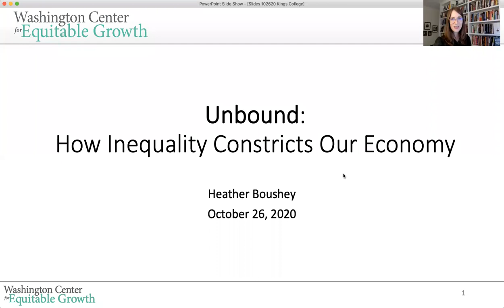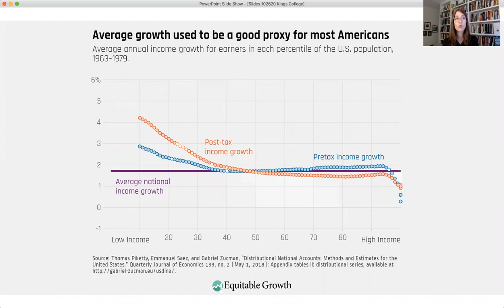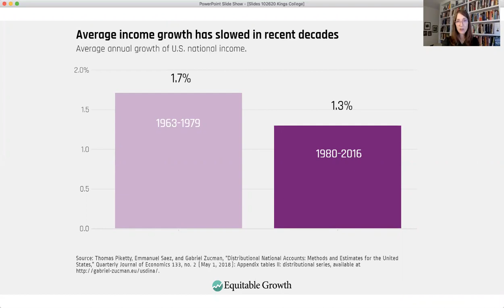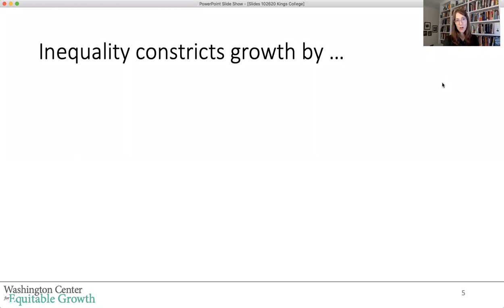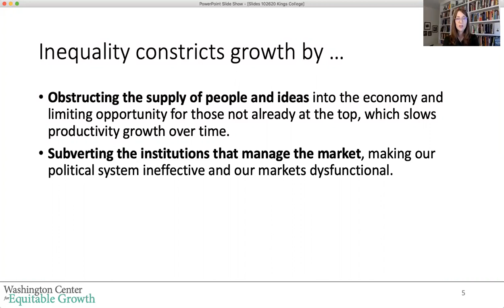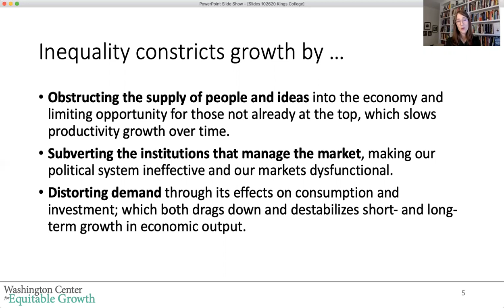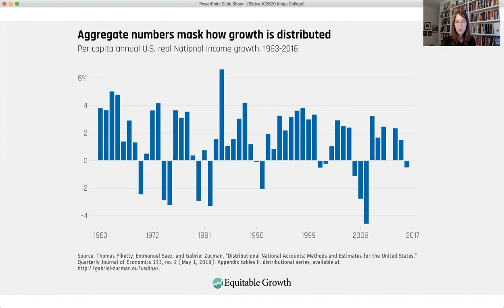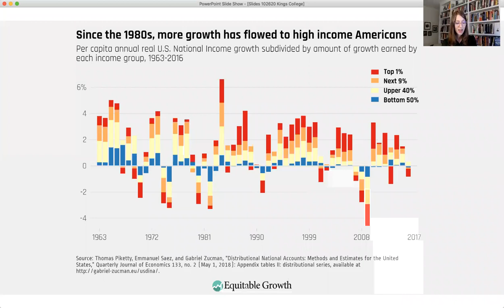Heather Boushey on "How Inequality Constricts Our Economy," with a response from Teresa Ghilarducci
Economist Heather Boushey, President, CEO, and founder of the Washington Center for Equitable Growth, discusses the themes of her book Unbound: How Inequality Constricts Our Economy and What We Can Do about It, with a response from economist Teresa Ghilarducci, plus q and a (recorded 10/26/20; unedited video).